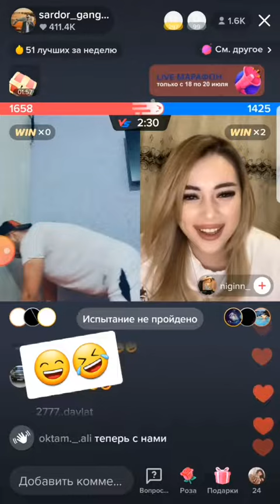Nigina Xurlap tashladi sardor di